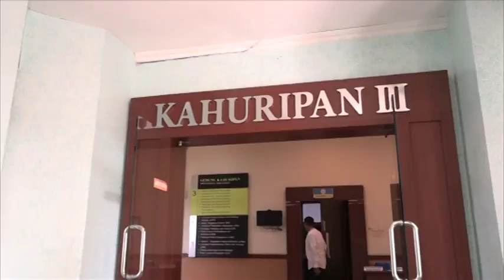WARTA PARLEMEN - DPR RI - SOSIALISASI TUGAS DAN FUNGSI BAKN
// UNTUK MEMPERKUAT TUGAS DAN FUNGSI BADAN AKUNTABILITAS KEUANGAN NEGARA / BAKN DPR RI MELAKUKAN SOSIALISASI KE UNIVERSITAS AIRLANGGA/ SURABAYA / JAWA TIMUR/ UNTUK MENJELASKAN FUNGSI PENGAWASAN//

NARSUM : MARWAN CIK ASAN / Ketua BAKN DPR RI / F-PD / Dapil LAMPUNG II
SARMUJI / Anggota BAKN DPR RI / F-PG / Dapil JATIM VI